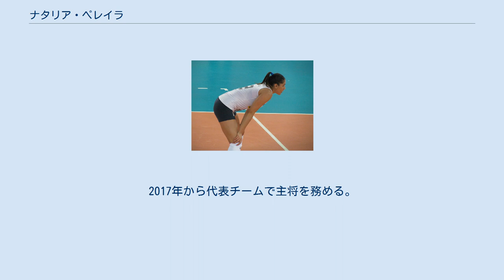ナタリア・ペレイラ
ナタリア・ペレイラ（Natália Pereira、1989年4月4日 - ）は、ブラジルの女子バレーボール選手。
 2005年、ブラジル女子代表に初選出される。
同年のワールドグランドチャンピオンズカップで代表デビューした。
2007年のワールドカップに出場し、銀メダルを獲得した。
北京オリンピックの代表メンバーからは外れた。
 2009年から世代交代が進んだチームの中心選手として活躍する。
同年のワールドグランプリで金メダルを獲得した。
2010年のワールドグランプリと世界選手権ではレギュラーとしてチームを牽引し、銀メダルを獲得した。
 その後は怪我により代表から外れていたが、2012年のロンドンオリンピックの代表12名に選ばれ、本大会で金メダルを獲得した。
2013年のグラチャンでも金メダルを獲得した。
2015年、ワールドグランプリでベストアウトサイド賞を受賞し、2016年、ワールドグランプリでは2大会ぶりの優勝へ導き、MVPを受賞した。
2017年から代表チームで主将を務める。
2021年開催の東京2020オリンピックでは銀メダルを獲得した。